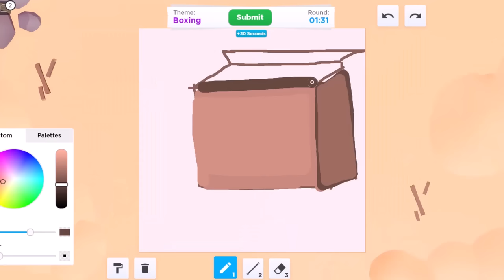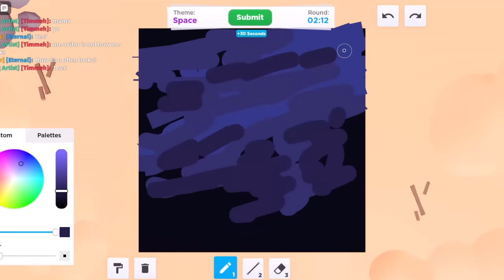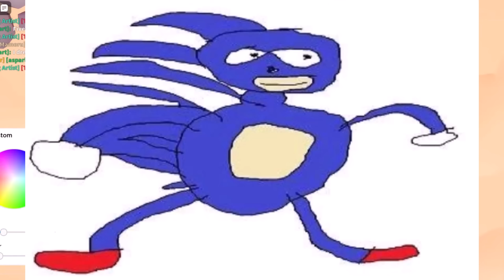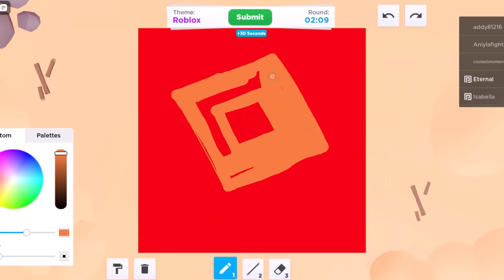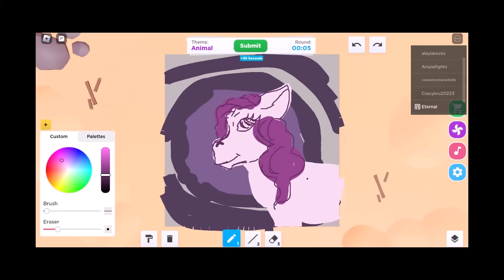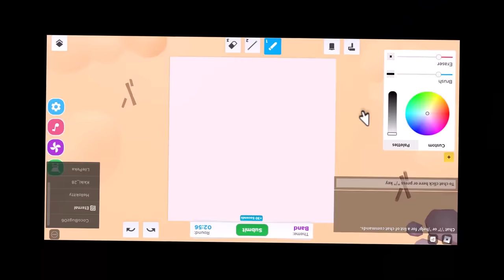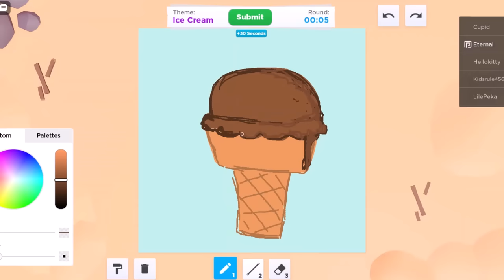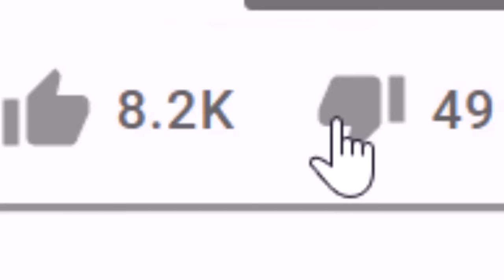FAILING MISERABLY in Roblox Speed Draw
Hey guys! What's up? In today's video I decided to hop onto the Roblox game called "Speed Draw" since I have played it a few times before and I always ran into funny stuff. When I played this time it turned out really funny, I tried my best a few rounds and I also drew silly goofy drawings like my stick figure one direction to see which ones would win, in the end I ended up winning first when I actually TRIED drawing a snowman. Anyways, ENJOY!